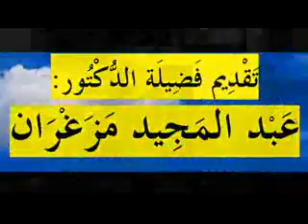Pour devenir un bon musulman(2)-en langue Tamazighth-DR MAZEGHRANE MADJID